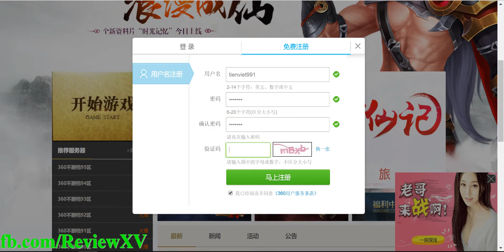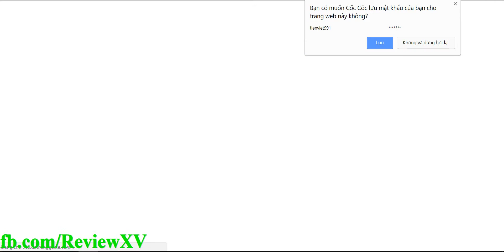Trải Nghiệm WebGame Tu Tiên Ký | Movie Video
Trải Nghiệm WebGame Tu Tiên Ký